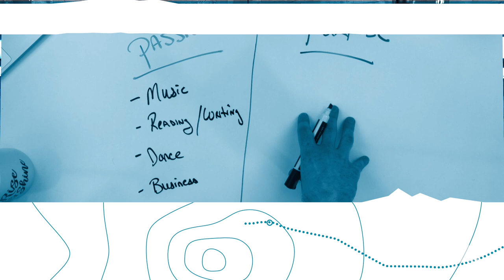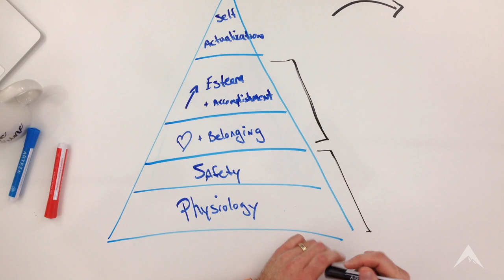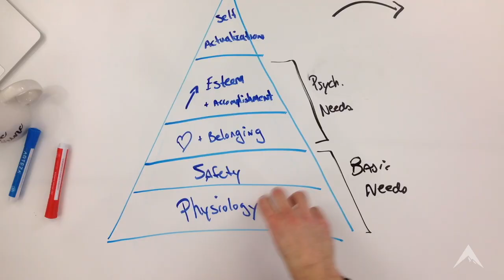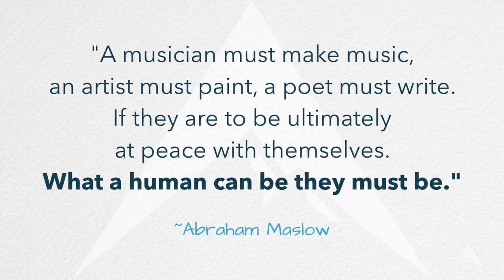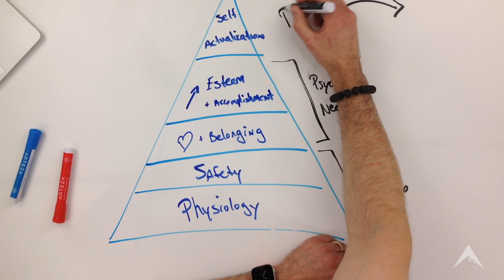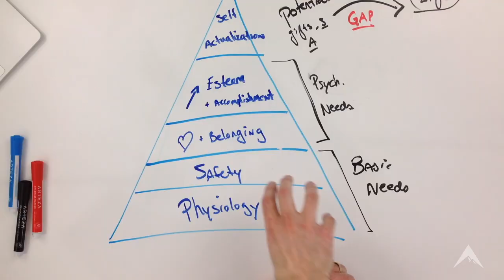Why Honoring Your GIFTS is the Key to Happiness | Lessons from Maslow's Hierarchy of Needs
In this episode we revisit Maslow's hierarchy of needs, why pursuing your dreams is essential to happiness.

➤➤BECOME A PART OF OUR GROWING COMMUNITY.